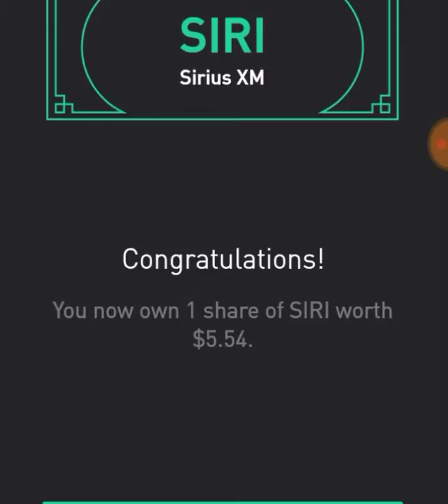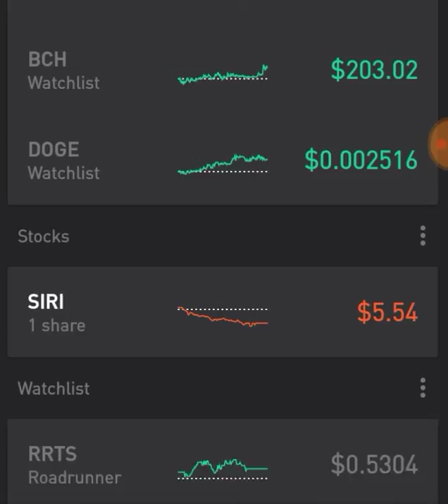Get $500 Worth Of Free Stock From Robinhood When You Join For The First Time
Robinhood is a safe place to Invest & Earn.
PaymentProof of Withdrawal & Deposits.
➡️Must be 18 or older.
➡️Available in USA only.
➡️Join for free.
➡️Receive your free share once you are approved.
➡️Invite your friends to earn up to $500 more worth of free shares. You both get free a share like Apple, Ford or Sprint.
➡️Withdraw to your bank account easily.
➡️No fee on deposits or withdrawals.
➡️Bank account not required until you are ready to withdraw.
Message me as soon as you are done to be added to my 2019 Investment Training Group.
🆓Join Robinhood and we'll both get a stock like Apple, Ford, or Sprint for free.

Sign up at Webull and gain free access to full extended hours, personalized portfolios and much more.

1. We Both Get A Free Share Of Stock When You Become A Member Of Webull. (Up to $1000 in Free Shares)

2. For A Limited Time Only!!! (Not Mandatory) Get Another Free Share Of Stock From Webull When You Deposit $100. Offer Good Till Dec. 31, 2018

. Receive up to $1000 worth of Free Shares when you refer others to WeBull.

Best time to join is Monday through Friday. They are closed on weekends. If anyone joins on a Saturday or Sunday, advice them that they will be approved the following Monday.

Again thank you so much for your time. You are greatly appreciated. Its a lot of info so don't feel overwhelmed. Take your time to do your own due diligence.